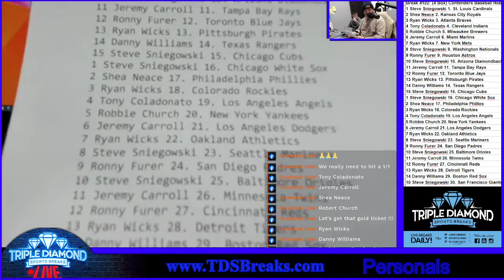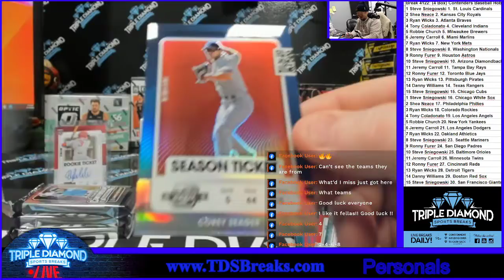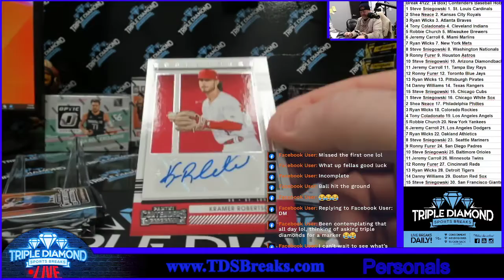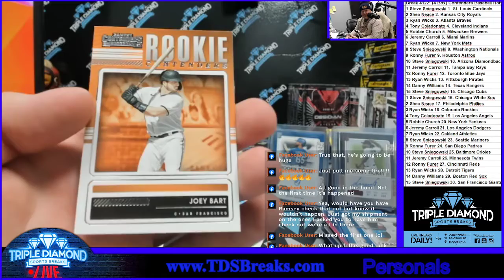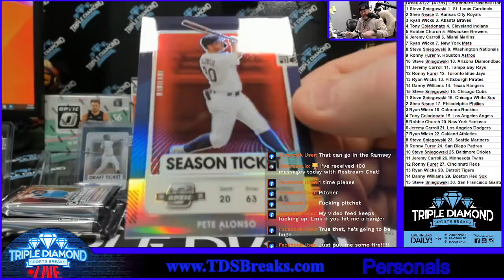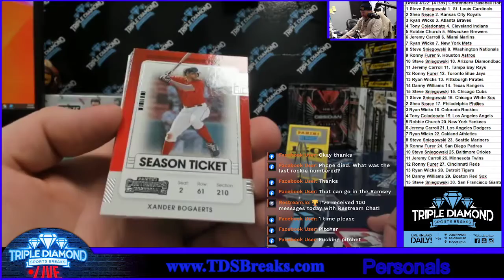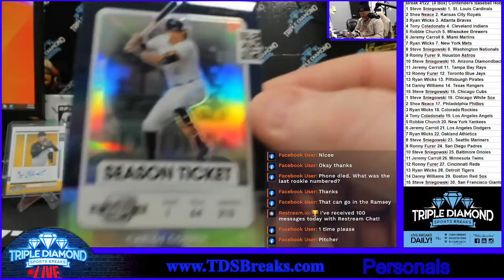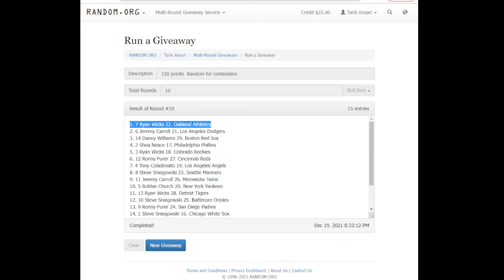Break 4122: (4 Box) Contenders Baseball Hobby 2021